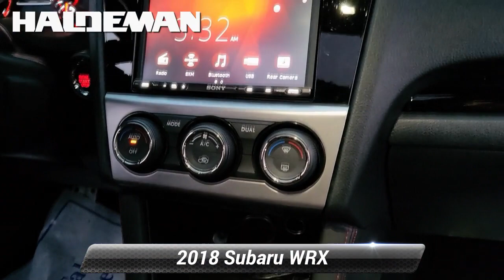Used 2018 Subaru WRX STI Limited, Hamilton, NJ P77507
2018 Subaru WRX STi Limited SERVICE RECORDS AVAILABLE PASSES NJ STATE INSPECTION FACTORY MAINTENANCE UP TO DATE RECENT HALDEMAN TRADE IN GOOD BRAKES GOOD TIRES NAVIGATION/GPS BLUE TOOTH REAR BACK UP CAMERA SIRIUS XM CALL FOR A FREE CAR FAX REPORT! SYNC MY TOUCH APPLE CAR PLAY / ANDROID AUTO USB PORT KEYLESS ENTRY HEATED SEATS RECARO SEATS NITROGEN FILLED TIRES OIL AND FILTER CHANGE PERFORMED NEW CABIN AND ENGINE AIR FILTER INSTALLED 19"Alloy Wheels Cruise Control Delay-off headlights Exterior Parking Camera Rear Fully automatic headlights Heated Door Mirrors Heated Rear Seats Leather Shift Knob Leather steering wheel Limited Model Navigation Power door mirrors Power moonroof Radio: Subaru Starlink 7.0"Multimedia Nav System RECARO Performance Design Heated Frt Bucket Seats Security system.*br*Clean CARFAX.

[RLVID:7738:5ff315f50803e4d9:21aeb6452e624967:1]